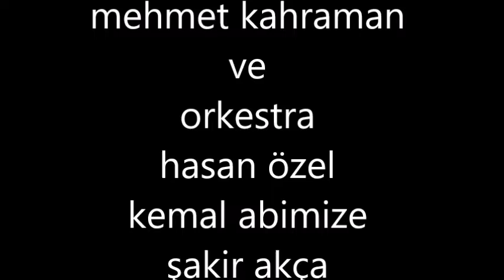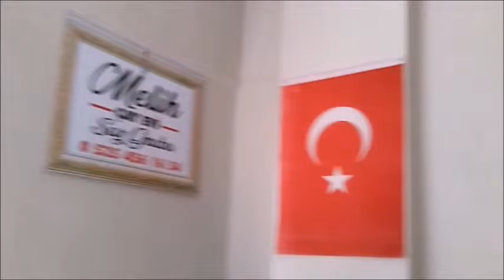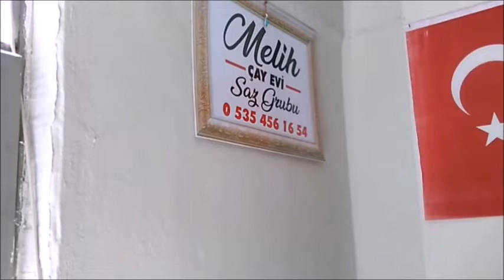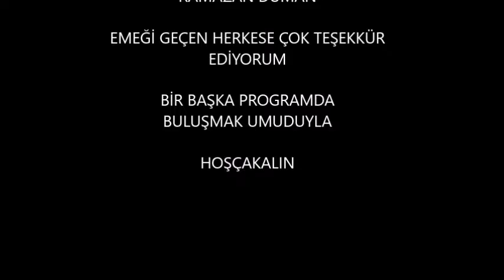MELİH ÇAYEVİ SOLO KORO TÜRKÜLER 1 BÖLÜM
MELİH ÇAYEVİNDE ÜSTADLARI YAKALADIK BİZİM İÇİN ÇALIP SÖYLEDİLER.RAMAZAN DOLAYISI İLE KENDİLERİ YORGUN OLMALARINA RAĞMEN BİR PROGRAM YAPMA ŞANSI BULDUK KENDİLERİNE ÇOK TEŞEKKÜR EDİYORUM.BOZÜYÜK ÜMÜZÜN YAŞATILAN KÜLTÜRLERİNİ SİZLERE TANITMAYA DEVAM EDECEĞİZ.